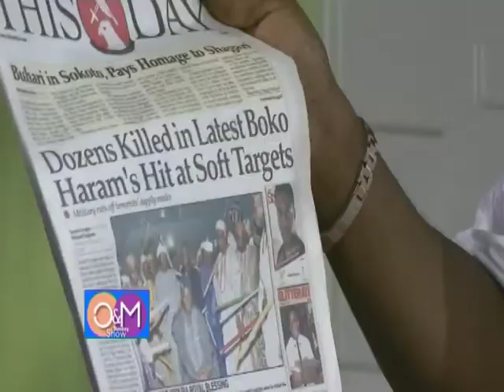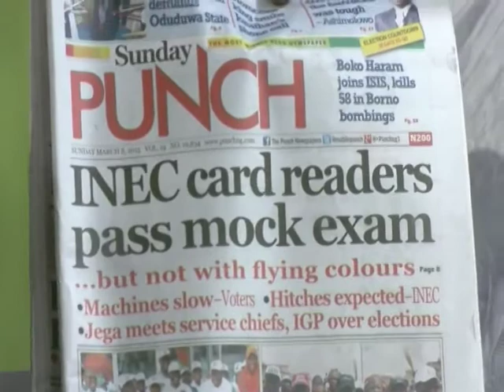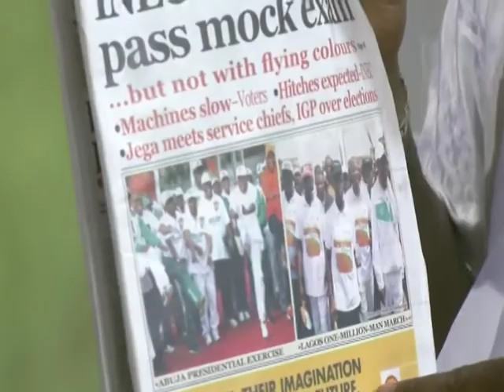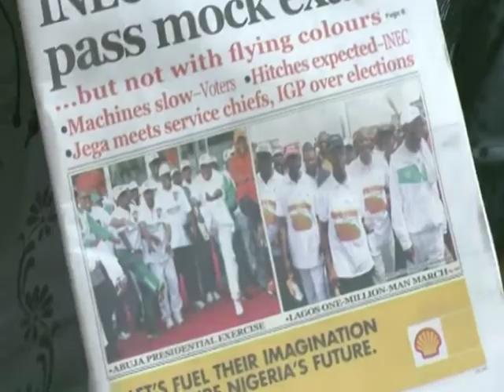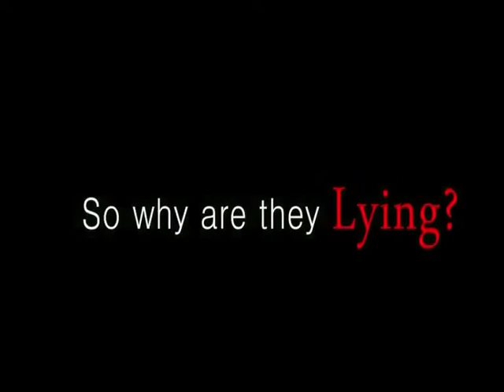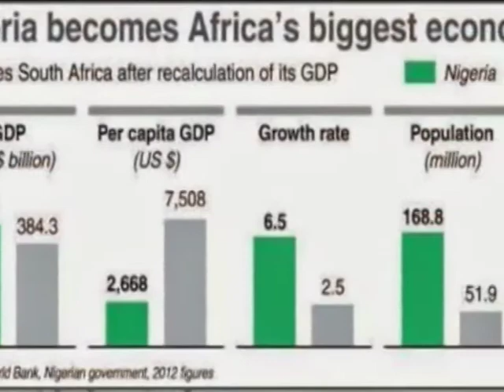O&M Sunday Show 8 3 15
O&M Sunday Show Featuring Dr.Chukwuemeka Eke Dept. of Economics University of Abuja and Trade Policy Analyst Leonard Ugbajah discussing The Naira Crisis. Okoruwa Ehikioya & Baruwa Oladipupo speaking on The bad state of Roads In Abuja. On the Sofa  LK Kuddy